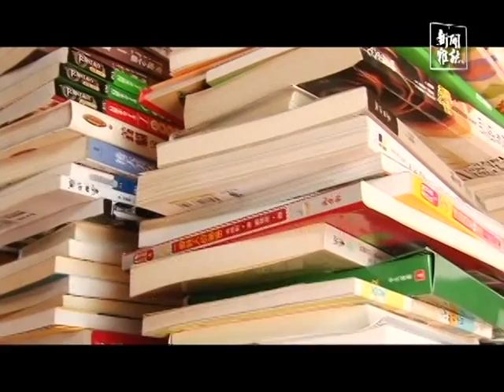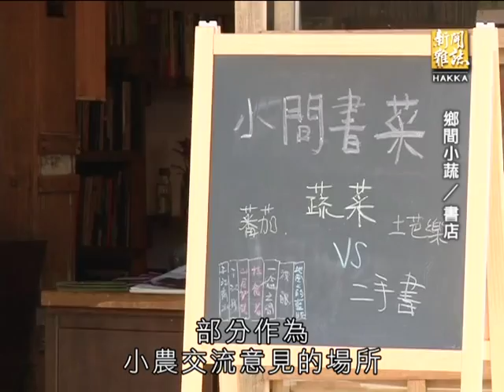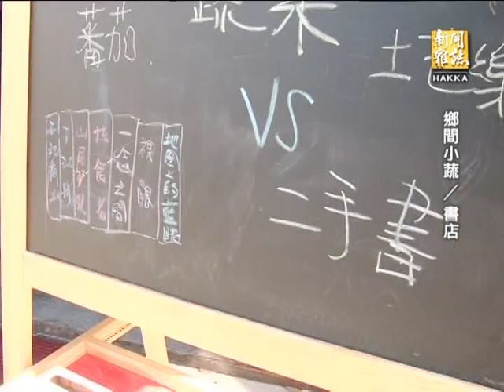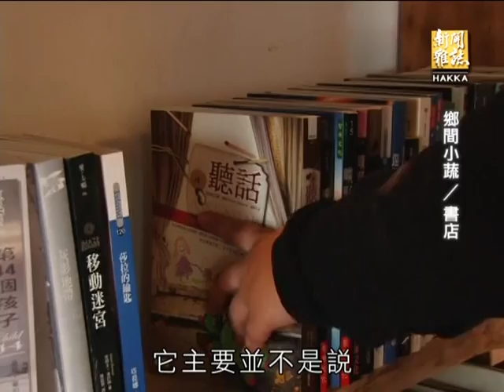客家新聞雜誌第375集 鄉間小蔬/書店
中年轉業，選擇務農的人大概不多，江映德、彭顯惠夫婦一年前帶著兩個小孩，放棄工程師、設計師的身分，從台中移居到宜蘭員山種田，最近還改造舊碾米廠經營小店，販售二手書、自家耕種的米以及當地小農友善耕作的蔬果，做為地產地銷的平台。